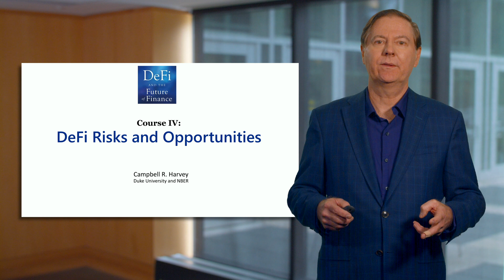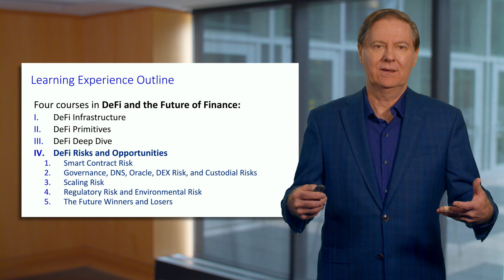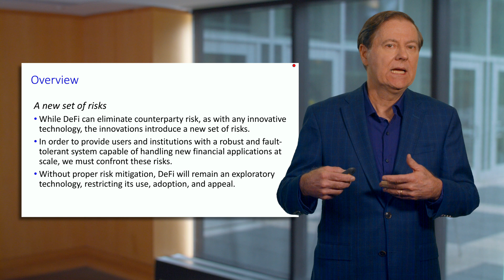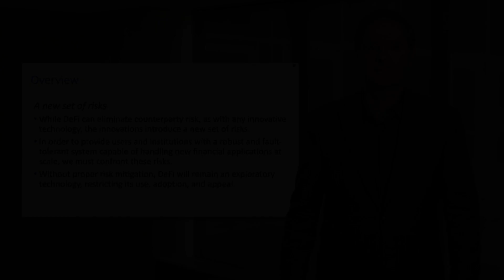Introduction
This video is part of the "Decentralized Finance: DeFi Risks and Opportunities" YouTube course. The playlist for the entire course is

Course IV Description:
The final course is called DeFi Risks and Opportunities. It is essential that you complete the first three courses: I. DeFi Infrastructure; II. DeFi Primitives; and III. DeFi Deep Dive before beginning the fourth course. The course starts with the premise that an analysis of any new technology must clearly gauge the risks and challenges. Given that DeFi is only a few years old there are plenty of risks. The course begins with the most obvious risk: smart contract risk. Smart contracts are foundational for DeFi. The code of these contracts is public - opening a clear attack vector for hackers. That is, in traditional finance, hackers need to break into a system to get access to the code and data. In DeFi, everything is open source.There are many other risks studied including: Governance risk; Oracle risk; Scaling risk; Decentralized Exchange or DEX risk; Custodial risk; Environmental risk; and Regulatory risk.